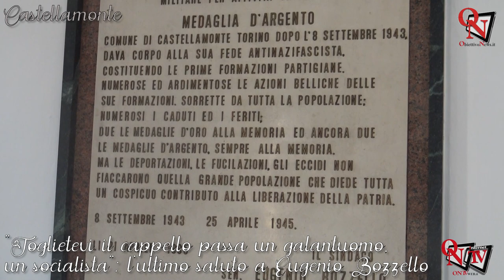CASTELLAMONTE - "Toglietevi il cappello passa un galantuomo": l'ultimo saluto a Eugenio Bozzello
Tanta gente è accorsa a Castellamonte oggi, giovedì 4 aprile 2024, per l'ultimo saluto ad Eugenio Bozzello Verole.
Prima del funerale laico in frazione Campo, la bara è stata portata a Palazzo Antonelli, nella sua “seconda casa”.